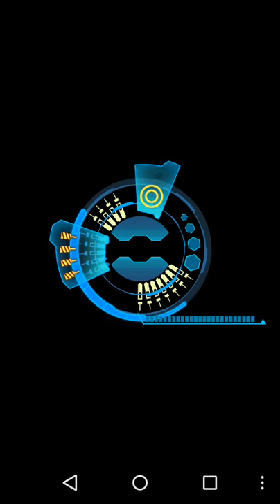Galaxy aircraft | Boss #6 Level 51 (FINAL)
Sabía que sería una ronda te todos los bosses, pero no creí que fueran dos, eso no me lo esperaba :"v